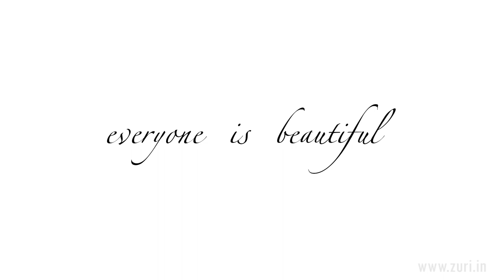Introducing Zuri: A How-to blog about makeup, beauty and cosmetics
About: Get daily tips on beauty and makeup | See videos on this channel on how to apply makeup

Zuri believes everyone is beautiful. EVERYONE! With or without make-up. We put on makeup for ourselves and not others. Zuri loves giving makeup tips and is coming out with a series of videos. I hope that you love them and in case if you have any comments and suggestions, we would love to hear from you!